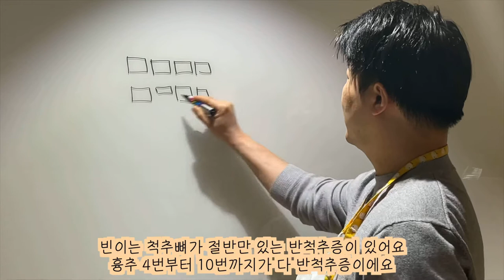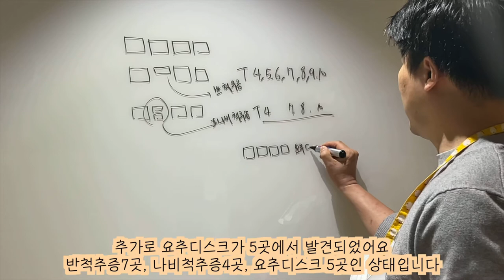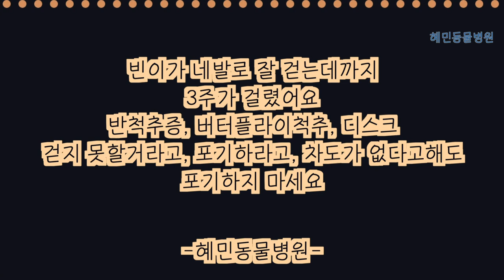척추절반이 없는 "반척추증"과 척추가 반으로 쪼개진 "나비척추증", 5곳의 "요추디스크" 압박과 파열, 모두가 안된다고 해도 포기하지 마세요 프렌치불독 빈이이야기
척추절반이 없는 "반척추증", 척추가 반으로 쪼개진 "나비척추증", 5곳의 "요추디스크" 압박과 파열,  모두가 안된다고 해도 포기하지 마세요 프렌치불독 빈이이야기_혜민동물병원

빈이는 이제 4살.

갑자기 뒷다리 힘이 없어지더니
밤사이에 점점더 힘이 없어지고 못걷게 되었고

CT검사 결과는

요추디스크가 5군데, 압박률 40%에
디스크 파열도 있고

반척추증 (hemivertebrae) 이 흉추 4번, 5번, 6번, 7번, 8번, 9번, 10번으로 7군데나 있고

BUTTERFLY vertebrae라고 나비척추증이 흉추 4번, 7번, 8번, 10번으로 4군데가 있다고
진단되었어요

빈이의 CT 진단
흉추4~10번: 반척추증 hemivertebrae

흉추4,7,8,10번: 나비척추증 butterfly vertebrae

흉추12,13,요추1: 융합척추 fusion vertebrae

요추 1,2,3,4,5 디스크 압박및 파열

요추 척추후방증(kyphosis alignment)

반척추증 hemi vertebrae란?
선천적인 척추기형중 하나로, 척추뼈가 절반만 있는 척추기형

나비척추증이란? butterfly vertebrae

척추뼈가 두쪽으로 쪼개져 있는 척추기형
쪼개진 척추뼈가 나비모양같다고? 붙인 이름이네요

척추후방증은 척추측만증이 뒤로 나타난거라고 이해하시면 됩니다

5군데의 요추디스크파열만으로도
이미 다시 걷기 어려운 상태인데

거기에 반척추증과 나비척추증이
동시에
그리고 저렇게 많이 있는 상태로 진단되었어요

다른 병원에서는 할수 있는 치료로 MPSS(고농도스테로이드)치료를 하셨고
치료반응이 전혀 없이, 치료가 잘 안되었어요

보호자분께서 저희병원으로 오셨고,
당연히 걸을수 있습니다.
라고 말씀드렸어요.

무조건 걷는다고 말씀드리는건 아니겠죠.

하지만 아이를 가려서 치료하는것 또한 아닙니다.

대부분의 아이들이 걷는치료단계를 완성했으니까요

아이 상태를 보고, 체크해본 결과, 잘 걸을수 있다고 판단되었고
입원치료를 시작했습니다

입원 8일차부터 세워놓으면 서있기 시작했고

입원 9일차부터 세다리로 어설프게나마 걷기 시작,

입원 12일차에 완전히 서는 자세로 스스로 서기 시작했고

입원 16일차에 병원내에서 산책을 시작,

입원 21일째에 퇴원!

집에 가도 상태가 후퇴하지 않고, 무너지지 않는 상태로 확인되어
걸어다니는 상태로 퇴원하게 되었어요

못걷는 아이들,
치료안된다고 들으시는 보호자분의 마음

포기하고 그냥 데리고 살라거나,

평생 못걸을테니 안락사 하라는 말을 듣는 찢어지는 마음..

잘 압니다.

여기로 오셔요.

걷는다고 말씀드리면 정말 걷습니다.

그분들이 최선을 다하셨겠지만,

그분들 말만 듣고, 포기하지 마셔요

여기 해답이 있습니다.

여기 혜민이 있습니다.

우리는, 포기된 아이들을 치료하는,

그걸 하려고 존재하니까요